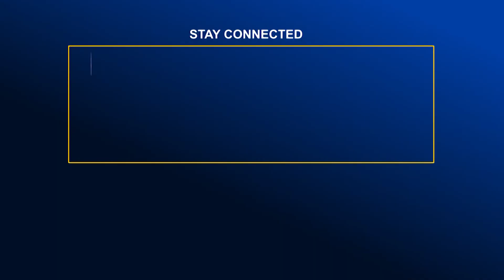বিএনপির দুঃশাসনে তত্ত্বাবধায়ক সরকারের আবির্ভাব হয়েছিল | Global TV News